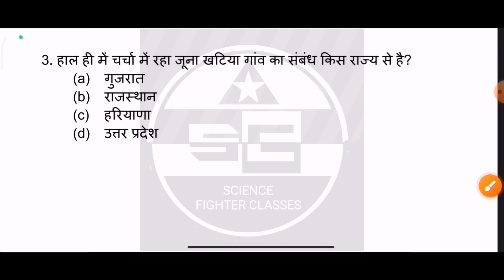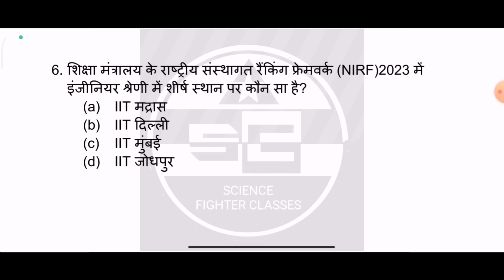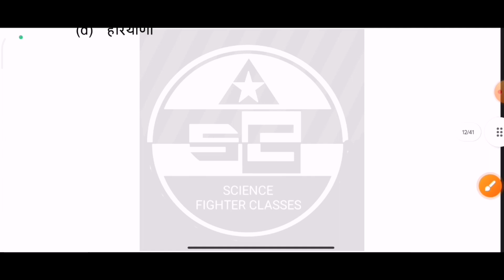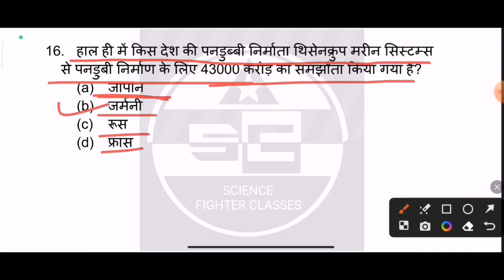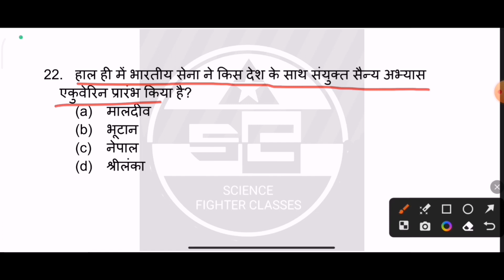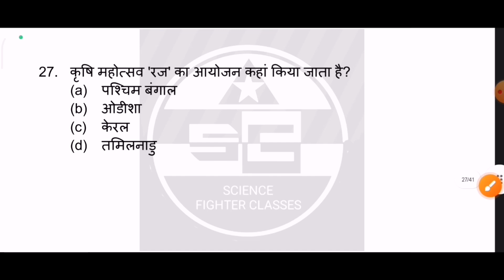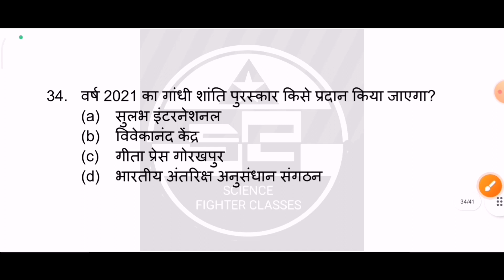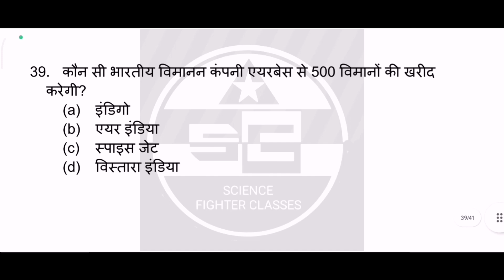1-26 June 2023 Current Affairs Revision | 50+ Most Important Questions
1-26 June 2023 Current Affairs Revision | 50+ Most Important Questions | June 2023 Current Affairs
current affairs
25 june current affairs 2023
25 june current affairs 2023 in hindi
25 june current affairs 2023 in English
25 june current affairs
current affairs 2023
current gk
current affairs
current affairs ki class
current affairs class
current gk class
current gk important question
delhi police current affairs
delhi police current gk
delhi police current gk question
current affairs by gaurav sir
current affairs by utkrash classes
current gk by gaurav sir
current gk by utkrash classes